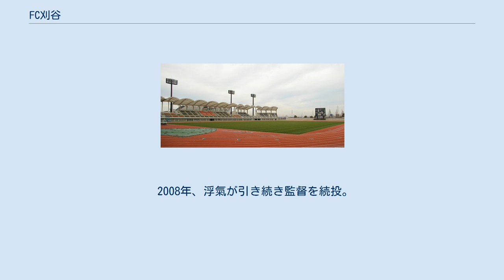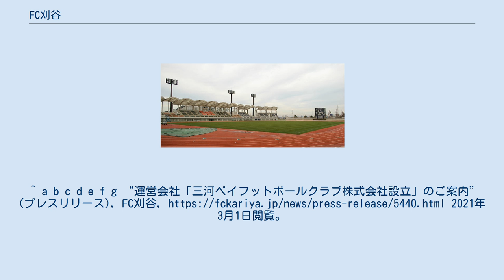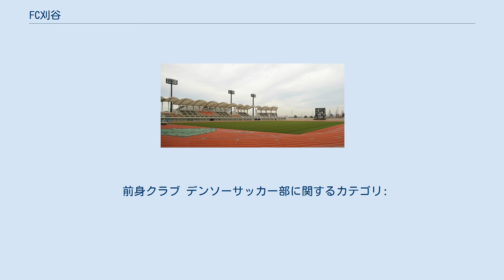FC刈谷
特定非営利活動法人_(スポーツ関係)
FC刈谷（エフシーかりや）は、愛知県刈谷市を本拠地とする社会人サッカークラブ。
Jリーグ加盟を目指すクラブの一つである。
 1949年に日本電装サッカー部として創設され、2006年にクラブ化すると共にFC刈谷へ名称変更した。
本拠地は刈谷市総合運動公園多目的グラウンド（ウェーブスタジアム刈谷）。
練習場所としてジェイテクトグラウンドや刈谷市総合運動公園内にある運動広場、同じく同公園内にある人工芝（日によっては隣接する天然芝）のグリーングラウンド刈谷を使用している。
 1949年に日本電装サッカー部として創設。
東海社会人リーグを中心に上位に君臨したが、1995年度の全国地域リーグ決勝大会（1996年1月開催）で優勝し、ジャパンフットボールリーグへ昇格した。
また、同年にデンソーへの社名変更に伴いデンソーサッカー部にチーム名も変更した。
 2000年は3位に入り、2001年には徳重隆明が日本フットボールリーグの年間得点王を獲得した。
 2005年限りでデンソーサッカー部が休部することに伴って、チームの移管を受けて2006年度よりクラブ化すると共にFC刈谷へ名称を変更した。
また、運営母体として「特定非営利活動法人かえるスポーツクラブ」が発足した。
 2007年の目標を「TOP3」と掲げた監督の安原成泰だったが、シーズン前期は下位に沈む。
前期終了後に「退任を起爆剤として選手達にはプライドを持ってやりきってもらいたい」を理由に安原成泰とGMの服部順一（刈谷市出身）、コーチ2人が退任。
後任監督にFC刈谷の選手であった浮氣哲郎。
浮氣哲郎は監督を就任したときに選手としては引退した。
しかしその後も成績は振るわず、16位で2007年シーズンを終えた。
 2008年、浮氣が引き続き監督を続投。
目標は「勝点52」を掲げる。
GK石川扶、DF松田勉、DF石川高大、DF田上裕と守備陣がほとんど入れ替わったことや浮氣哲郎の指導がチームに浸透したこともあり、前年度と比べ失点数が59から40に減り、負け数も22から9まで減らした。
結果、目標勝点52に一歩及ばない51まで伸ばした。
順位も2007年の16位から8位まで躍進した。
シーズン終了後主力7人がチームから離れた。
 2009年からはかつてFC東京でFWとして活躍したアマラオをコーチとして迎え、またFC東京から池上礼一を完全移籍で、FC岐阜より3選手を期限付き移籍で獲得し上位を目指したが、昨年チーム得点王だった平林輝良寛や原賀啓輔の二桁得点者の抜けた穴が大きく開幕当初から決定力不足（最終的にチームの得点26はリーグワーストタイ）に陥り、4月5日のFC町田ゼルビア戦の勝利以降勝ちがなくなった。
その間に5月31日のガイナーレ鳥取戦から8月2日のソニー仙台FC戦まで10連敗（6試合連続無得点）を喫した。
そのため急遽アマラオが選手として復帰することとなった。
またシーズン途中で前年まで主力だった篠川雅仁を呼び戻したり、FC岐阜から車東訓を期限付きで、神奈川大学から大石治寿、さらに東海学園大学から在学中の3選手を獲得した（なお、うち2人は11月をもってFC刈谷を退団。九州リーグのMSU FCへ移籍した。）。
しかし、その後も伸び悩み9月12日の鳥取戦に4-2で勝利するまで、21試合連続未勝利となった。
鳥取戦以降は5勝3分1敗と持ち直したものの、17位の成績。
入れ替え戦に出場したがツエーゲン金沢に敗れて、15年ぶりに東海リーグへの降格となった。
 シーズン終了後に浮氣哲郎の監督退任と選手兼コーチだったアマラオの2010年からの監督就任が発表された。
また5選手が2009年をもって退団あるいは引退、池上礼一もシーズン途中に負った怪我の具合が思わしくなく退団、FC岐阜から期限付き移籍中の4選手も契約満了で退団となった（FC岐阜からも戦力外で退団となった。その後姜曉一とは2010年2月にFC刈谷へ完全移籍で再加入した）。
 2010年は9選手が新たにFC刈谷の一員として加わり、また加藤知弘と西原拓己が選手兼コーチとして監督のアマラオを支えることとなり、一年でのJFL復帰をめざすことになった。
しかし、敗戦は1敗のみであったが引き分けが多く優勝したshizuoka.藤枝MYFCに一歩及ばず2位でリーグ戦を終えて、一年でのJFL復帰はならなかった。
さらに財政難でクラブの存続が危機的であることが明らかになった が、2011年...